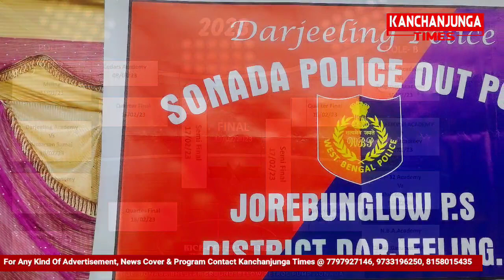सिक्किम एकार्डमी माझ रिङटङ एकार्डमी पराजित!! मिलिङ माझ सुर्दशन समाज पराजित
युनाईटेड सोनादा फुटबल क्लबको अनि सोनादा पुलिस आउट पोष्टको आयोजनामा शुरु भएको  अण्डर 14 वर्षका  बालकमाझ फुटबल टुर्नामेन्टको  खेलमा युनाईटेड सिक्किम एकार्डमी अनि रिङटङ एकार्डमी माझ सम्पन्न   खेलमा 5-1 गोलले युनाईटेड सिक्किम एकार्डमी बिजय भएको छ।  टुर्नामेन्टमको दोस्रो खेलमा मिलिङ एकार्डमीले 1-0 ले सुर्दशन समाजलाई पराजित गरेको छ।